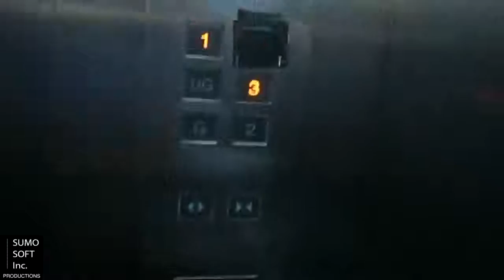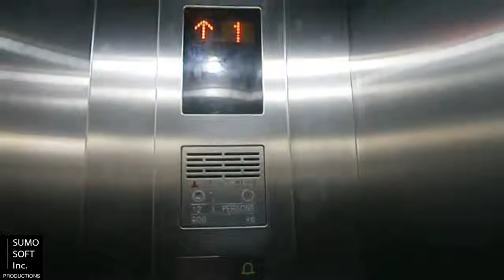Shanghai Mitsubishi Lifts at Mega Bekasi Hypermall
I wonder why all these lifts can't go to level 5 and why the right lift is dead. Enjoy!